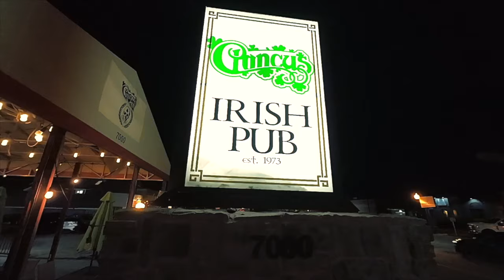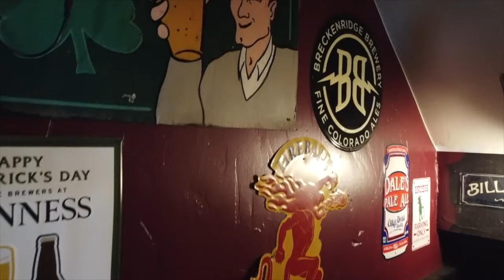QUEEN CITY ROVERS Live From Clancy's Irish Pub - Traditional Irish Celtic Punk Folk Band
🎶 🎸   Clancy’s Irish Pub featured the QUEEN CITY ROVERS – an Irish Celtic folk band that plays jigs, reels & pub songs inspired by traditional Irish and Celtic-punk music - so glad SIDE OF THE ROAD SHOW was there to film them!

🎶 🎸   QUEEN CITY ROVERS are a family oriented band and many times perform “kids welcome” shows where they provide percussion instruments for small humans to play while they perform.

🎶 🎸 QUEEN CITY ROVERS have a new 5 song EP called “Of High Degree” that can be found

🎶 🎸   Special thanks to Clancy’s owner Jeff Hurlburt (a huge music buff), who continues to bring a wide variety of excellent talent including jazz, Bluegrass, Celtic, folk, rock and open jam nights to the pub.  Clancy’s Irish Pub is located at 7000 W. 38th Ave. in Wheat Ridge, Colorado.    By the way - top of the line Irish cuisine served daily - none better in Colorado.

SUPPORT SIDE OF THE ROAD SHOW: Join us on our adventures - PLEASE SUBSCRIBE to our YOUTUBE music/arts/travel channel and help us continue to expose great musical talents, artists and travel destinations.

GOT SOME PLACE WE SHOULD GO… AN EVENT OR A MUSICAL BAND OR ARTIST WE SHOULD FILM?

Check out SIDE OF THE ROAD SHOW on INSTAGRAM